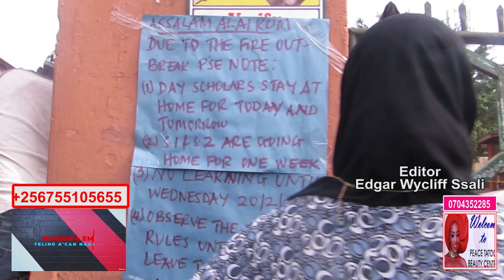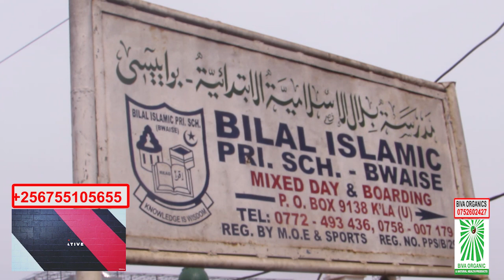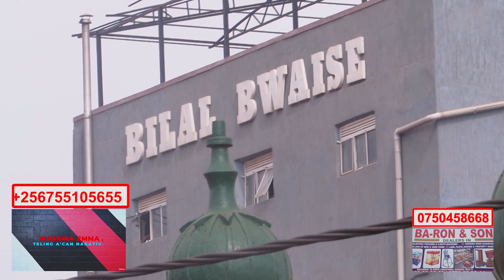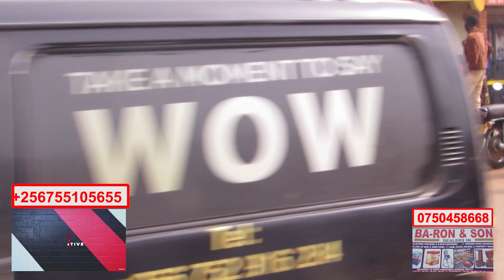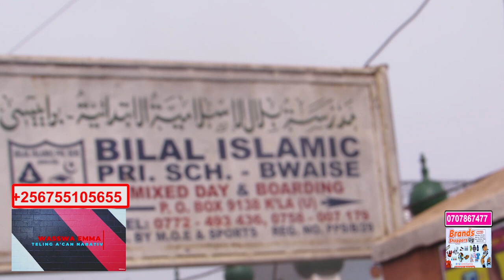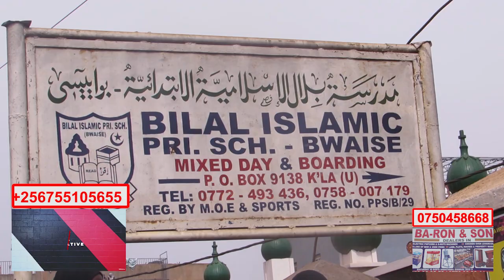Sad News Bilal Islamic School Bwaise Set On Fire Millions Of Property Destroyed